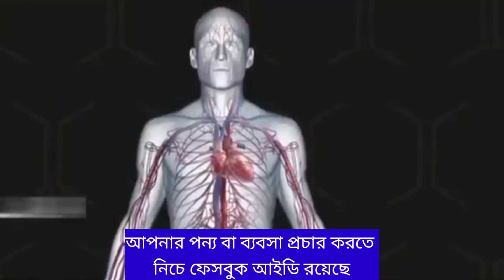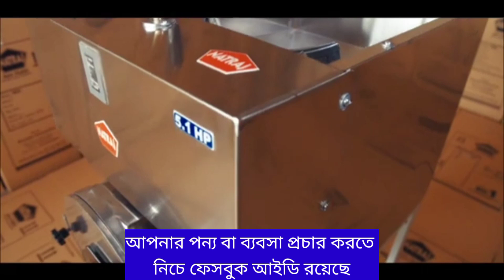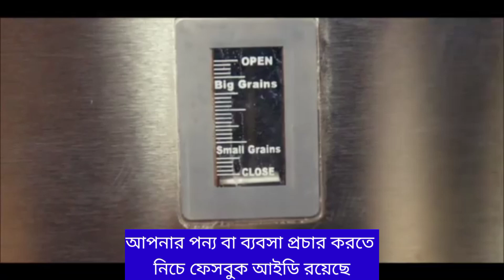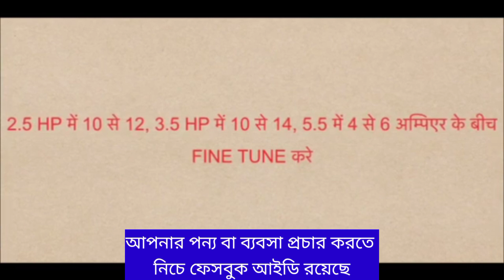business idea bd | wholesale new business ideas | ব্যবসার আইডিয়া | বিজনেস পাইকারি মাল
business ideas in Bangladesh 2023 | small online business | ঘরে বসে ব্যবসা বিজনেস